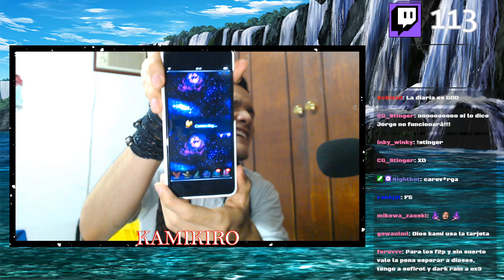ME SALARON LOS PULLS PERO... / PULLS POR MELISSA || FFBE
Extraido del directo del 02 de Marzo de 2023 en Twitch